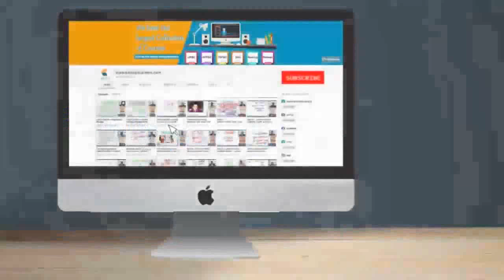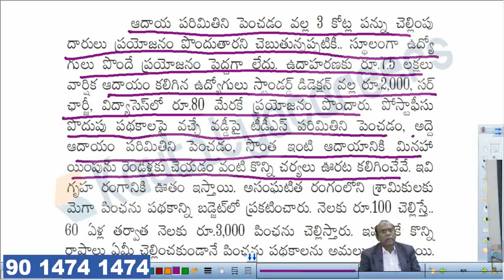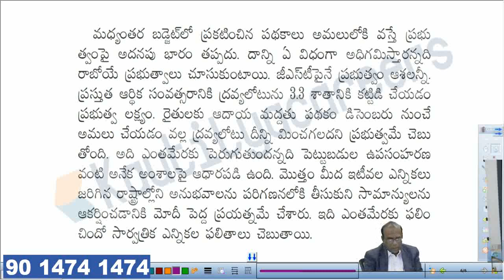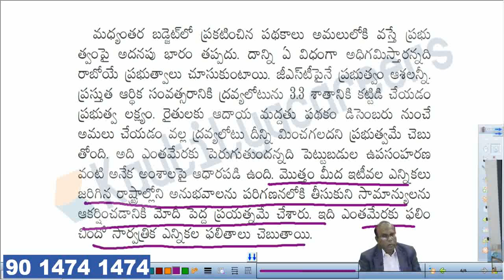Andhrajyothi Editorials #1 Feb 2, 2019 By Pathakamuru Dhamodhar Prasad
Kautilya Careers provide Online Classes for:
👉 AP/TS TET/DSC/SGT/SA/PGT/TGT/CTE
👉 RRB JE, NTPC, GROUP-D
👉 UPSC Foundation, Prelims, Prelims cum Mains
👉 CTET